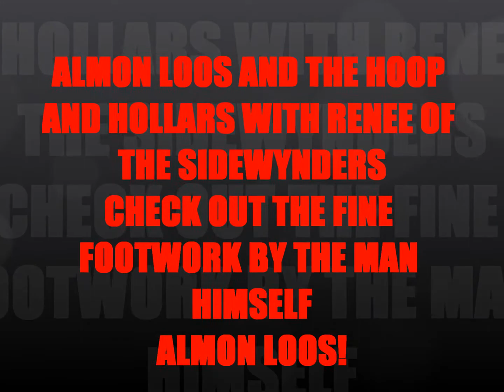ALMON LOOS AND THE HOOP AND HOLLARS WITH RENEE ALMOS SHOWS YOU HOW TO TEAR THAT DANCE FLOOR UP.wmv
ALMON LOOS AND THE HOOP AND HOLLARS WITH RENEE FROM THE SIDEWYNDERS @ BIG'S GRILLE IN FULLERTON CALIFORNIA. ATTENDING KARLING ABBEYGATES WEDNESDAY NIGHT ROCKABILLY SHOW @ BIGS!
WATCH THIS GUY TEAR THAT DANCE FLOOR UP!